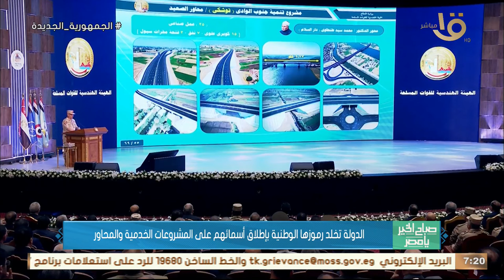الدولة تخلد رموزها الوطنية بإطلاق أسمائهم على المشروعات الخدمية والمحاور